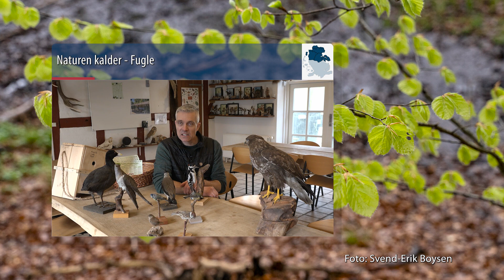Programoversigt 12.04.2024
Programoversigt fredag 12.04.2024 kl. 22:00 i Kanal Syd og i web-tv

Naturen Kalder - fugle
"Naturen Kalder" præsenterer i dag de mange fuglearter, man kan møde eller høre, når man færdes i skoven eller ved stranden. DKsyd dykker ned i fuglenes forskellige kendetegn og særpræg og undersøger de imponerende specialiseringer. Se med og bliv klogere på fuglenes verden.

Grænselandets Forfattere - Karen Kolmos
I programserien 'Grænselandets forfattere' har DKsyd en samtale med den debuterende forfatter Karen Kolmos. Her fortæller hun om sin oplevelse med at blive udgivet for første gang, detaljer om sin skriveproces - og hvad den proces betyder for hende.